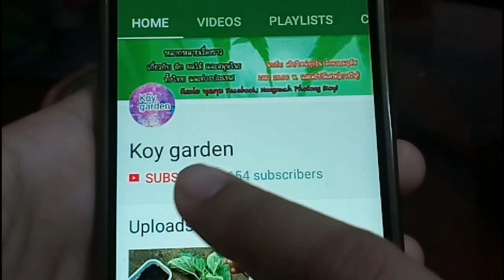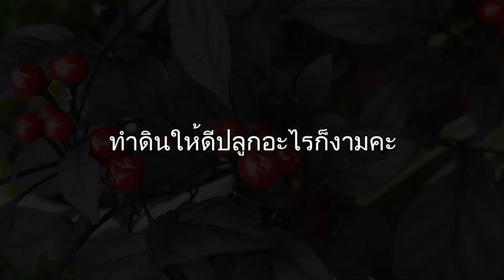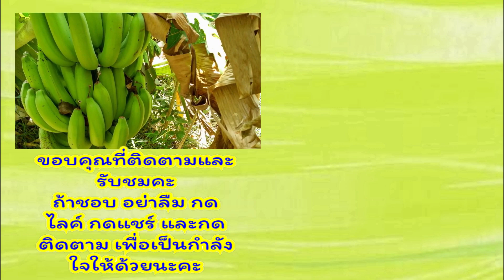วิธีปลูกพริก ปลูกพริกไข่มุกดำ ปลูกพริกตุ้ม วิธีปลูกพริกให้เป็นพุ่มสวย ปลูกพริกประดับ พริกแฟนซี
ขอบคุณที่ติดตามและรับชมค่ะ
  👌ที่รักการปลูก ชอบปลูก เมล็ดผักโปรเพียบ ฟรีค่าส่ง👌
👇👇สนใจต้นกล้าผัก เมล็ดผัก คลิกเลือกได้เลยค่ะ👇👇

แนะนำต้นกล้าผัก คุณภาพดี พร้อมปลูก ราคาส่ง ส่งถึงบ้านค่ะ
🍀ต้นกล้าพริกและมะเขือพร้อมปลูก
🍀ต้นกล้าพริกหยวก(ซื้อ 10แถม1)พร้อมปลูก
🍀ต้นกล้าพริกหนุ่มขาว พริกมณีขาว (ซื้อ 10แถม1)พร้อมปลูก
🍀ต้นกล้ากะหล่ำปลี บรอคโคลี(ซื้อ 10แถม1)พร้อมปลูก
🍀ต้นกล้าผักโหระพา กระเพรา แมงลัก ต้นละ 3 บาทขายส่ง 50ต้นขี้นไปพร้อมปลูก
🍀ต้นกล้าพริกขี้หนู พริกชี้ฟ้าต้นละ 3 บาทขายส่ง 50ต้นขี้นไปพร้อมปลูก

แนะนำเมล็ดพริกคุณภาพดี งอกทุกเมล็ด จัดส่งถึงบ้านค่ะ
👇Carolina reaper พริกเผ็ดที่สุดในโลก

สนใจเมล็ดผักอื่นๆก็มีค่ะ
🌱เมล็ดพันธุ์ผักที่น่าสนใจอื่นๆ

แนะนำปุ๋ยและดินปลูกคุณภาพดีส่งตรงถึงบ้านค่ะ

😵สมุนไพรกําจัดแมลง ฿184แถมผ้าทำความสะอาด 1ผืน
😵สารขับไล่แมลง กำจัดแมลงศัตรูพืช สมุนไพร100%฿99

👇ปุ๋ยน้ำอินทรีย์ โกร ออแกนิค
👇น้ำหมักชีวภาพ จุลินทรีย์(ปลา)
👇หัวเชื้อจุลินทรีย์บีเอส (บาซิลลัส ซับทีลิส)
👇เชื้อราไตรโครเดอร์ม่า
👇น้ำส้มควันไม้ ปุ๋ยน้ำสูตรต่างๆ
👇ปู๋ยอินทรีย์ ปุ๋ยบำรุง
👇หัวเชื้ออีเอ็มทำน้ำหมักปุ๋ยหมัก
👇ฮอร์โมนไข่ เร่งบำรุงดอกผล
👇ปุ๋ยชีวภาพแก้ใบจุด ใบไหม้ โรคเชื้อรา
👇ปุ๋ยชีวภาพ ทีพีไอพีแอล
👇ปุ๋ยชีวภาพไล่เพลี้ยแมลงหนอน
👇ดินพร้อมปลูก ดินหมักชีวภาพ
👇เชื้อราบิวเวอร์เรีย + เชื้อราเมธาไรเซียม
👇จุลินทรีย์ซี่สังเคราะห์แสง
👇ปุ๋ยน้ำชีวภาพฟอสฟอรัส
👇ปุ๋ยชีวภาพ เร่งดอก อัดเม็ด
👇ปุ๋ยชีวภาพ เร่งใบ อัดเม็ด
👇จุลินทรีย์จาวปลวกชนิดน้ำ
👇น้ำมูลค้างคาวหมักเข้มข้น 100 %
แนะนำเพิ่มเติม
แนะนำเพิ่มเติมค่ะ
บิ๊กซีช้อปปิ้งออนไลน์
👇ไลน์
ไลน์ไอดี koyjakoikoi